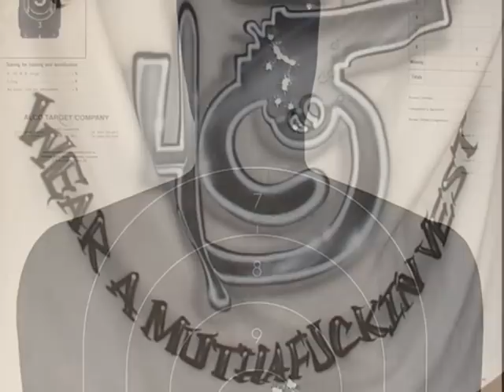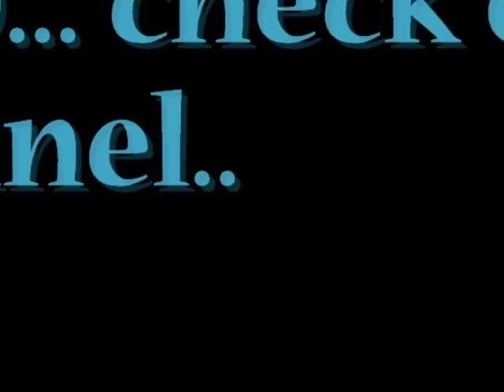D12-Swifty McVay- Lawsuit- Big Proof Hand to Hand Mixtape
D12-Swifty McVay Lawsuit-

Exclusive Complete Explicit
Big Proof Hand to Hand Mixtape